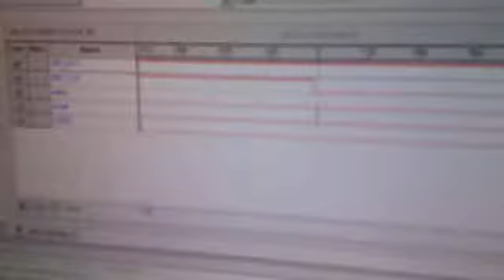CAPSLOCK - Signal Tap